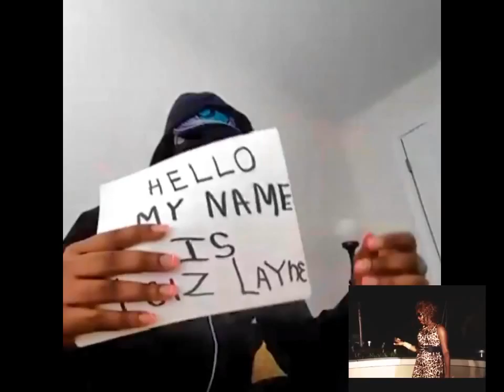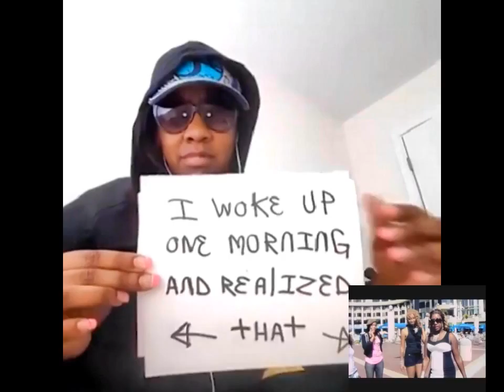1300 GA$$ TRIP (RATED HOOD/EXPLICIT LANGUAGE)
FREE SAM FORTUNE/ FREE MY LIL COUSIN MONTANA (MUSIC VIDEO SHOT BY LARRY FLYNT)/SHOUT OUT TO 1300 TALIBAND/CHECK OUT LOIZ LAYNE/S/O II GA$$BOY LEAN